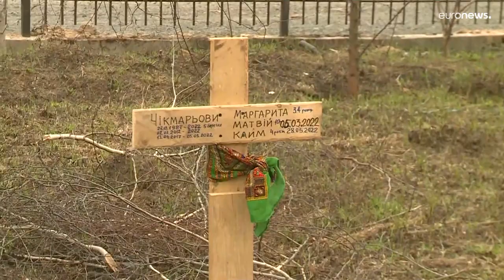Tragödie im Bahnhof von Kramatorsk: Selenskyj fordert globale Antwort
Der ukrainische Präsident Wolodymyr Selenskyj hat erneut härtere Sanktionen gegen Russland gefordert. "Denn anders will Russland niemanden und nichts verstehen", sagte der Präsident.